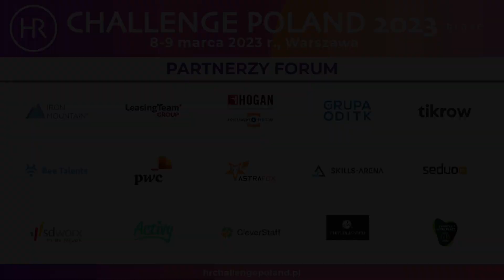HR CHALLENGE POLAND 2023 – Rozmowa z Maciejem Wituszyńskim